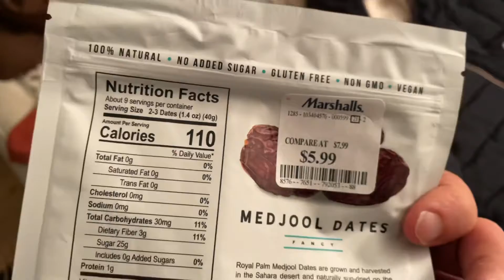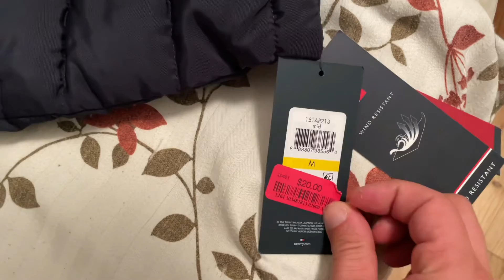Tommy hılfıger mont 20 $ olur mu olurmuş 🙄🙄